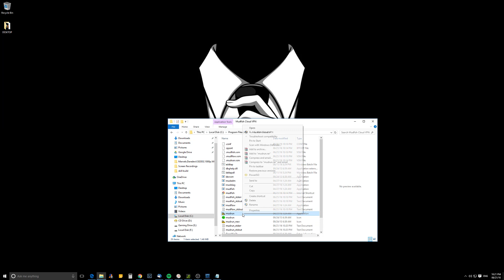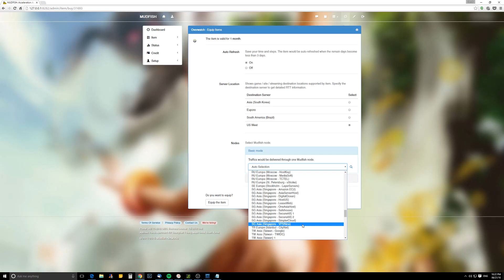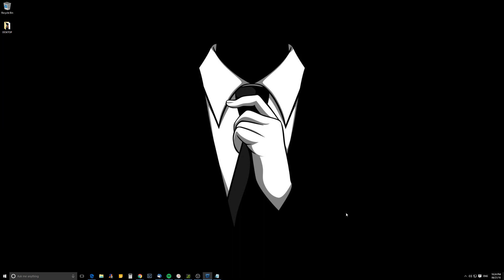Using Mudfish VPN for Overwatch (also for all supported games)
Unifi/Streamyx in Malaysia has terrible routing to the game server. Just a quick video on how to use mudfish VPN for overwatch to lower your ping.